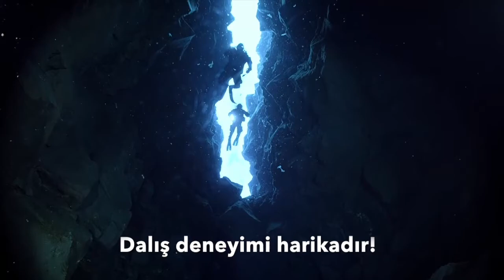İzlanda Silfra Çatlağı/Başak Doğru